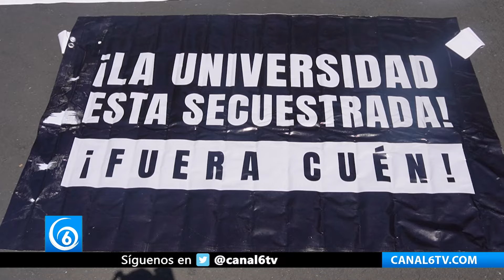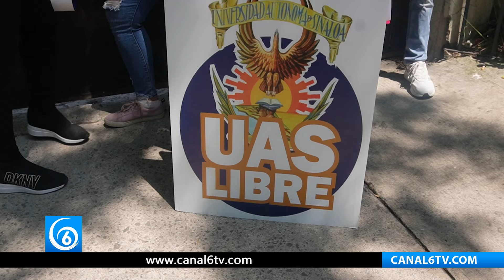Integrantes de la UAS piden al Gobierno Federal, intervenir para resolver demandas laborales